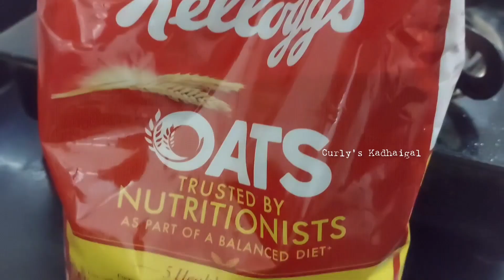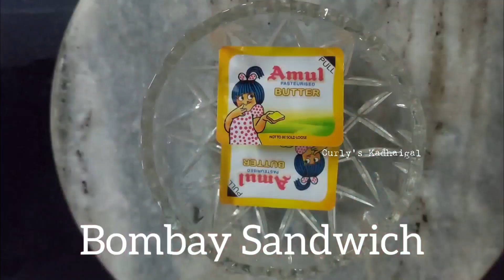Must-Try Easy Breakfast Recipes|Superquick Healthy Breakfast Recipes|Tamil Vlogs